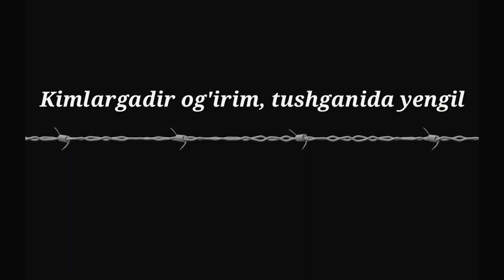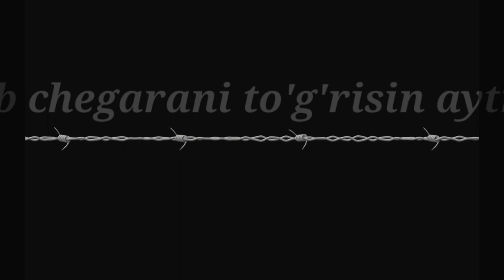Movestar - Yonma-yon | 2021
Track: Yonma-yon (Side by side)

Albom: Qora sahifa (Black notes)

Singer: Movestar

Composer: Mizar

Year: 2021